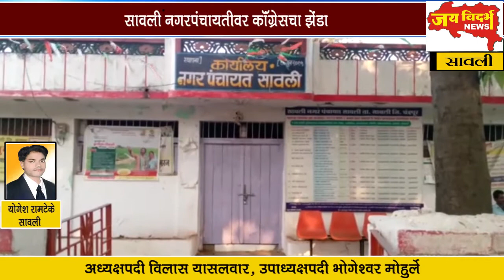सावली नगरपंचायतीवर काॅंग्रेसचा झेंडा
अध्यक्षपदी विलास यासलवार, उपाध्यक्षपदी भोगेश्वर मोहुर्ले